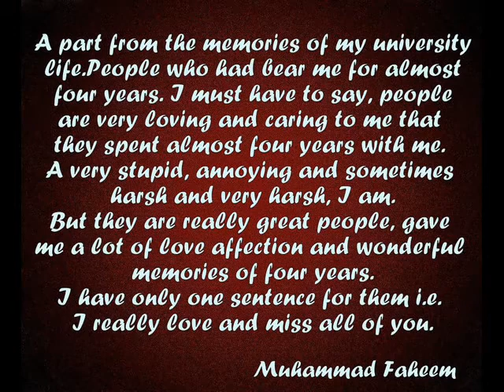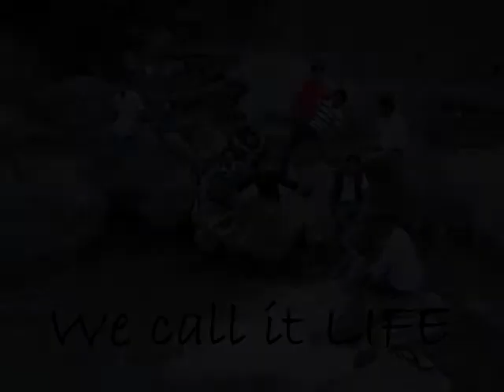memories of kicsit life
A part of memories of my uni life. I must have to say , people are very loving and caring that they have bear me for almost four years. A very stupid ,annoying and sometime harsh and very harsh, I am. But they are very loving and caring to me. Very good fellows , juniors and senior they are. I have just one sentence for them i.e. I miss and love all of you. I am sorry to rest , that i don't have pics of you people but it doesn't mean i have forgotten you people. Every one of you are part of my memories.